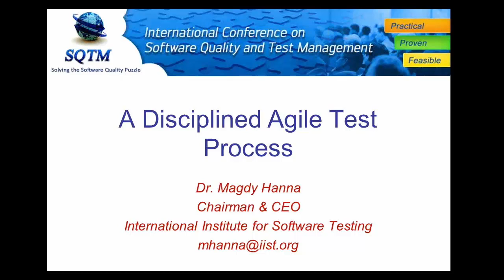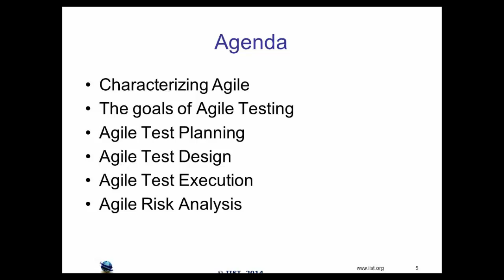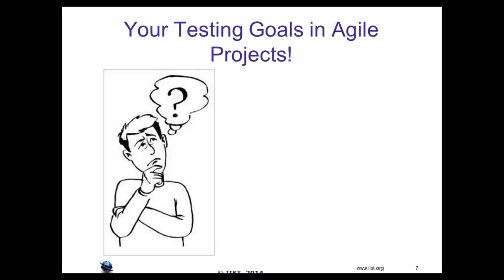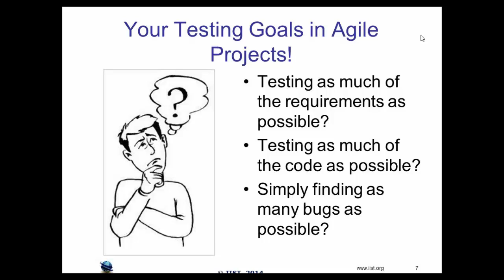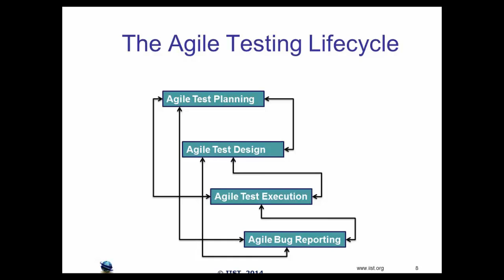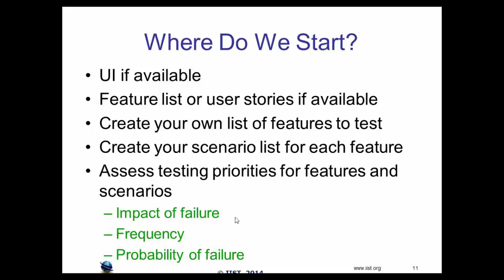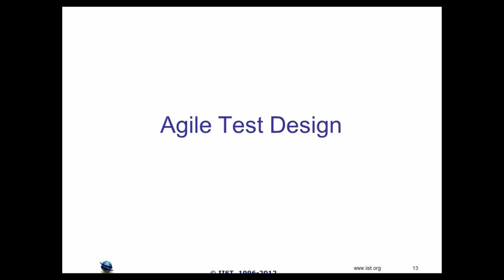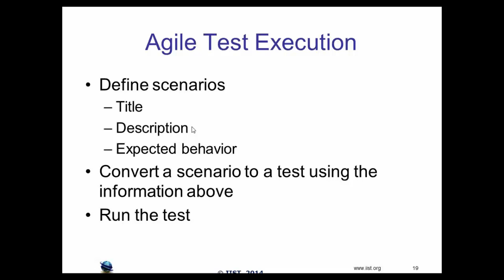Software Testing Training | Disciplined Agile Test Design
The fast pace and iterative nature of agile projects sometimes have a negative impact on the quality of testing and thoroughness of testing. Most testing is typically done in an ad hoc and exploratory manner. In fact, in most agile projects, the process of “designing” tests does not even exist. The result is always much lower test coverage.

No one can argue that the quality of a release is only as good as the quality of the tests being executed on the release. Agile teams need to realize that testing must be done in a very structured and disciplined manner.

This webinar deals with the time constraints imposed by the agile development methods through a test design and test execution process that guarantees the highest level of both requirement coverage and code coverage.

Dr. Hanna will provide an overview of the phases of the Agile Test Process and the Agile Risk-Based Testing model.

Topics to be covered include:

    Characterizing Agile
    The goals of Agile Testing
    Agile Test Planning
    Agile Test Design
    Agile Test Execution
    Agile Risk Analysis